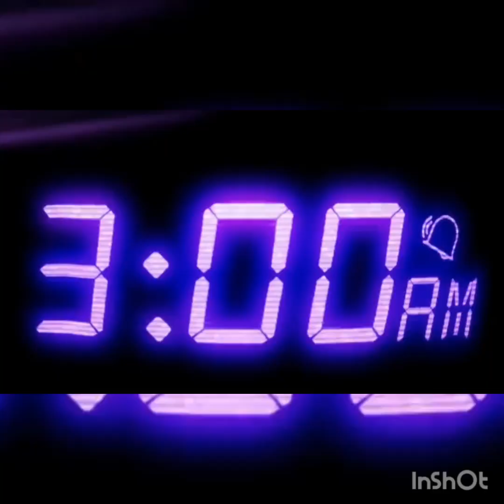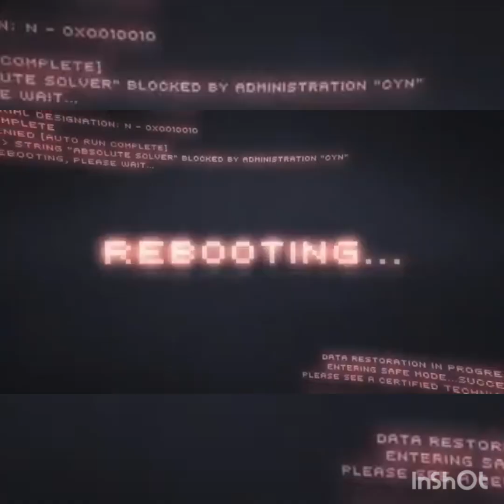Murder drones capítulo 1